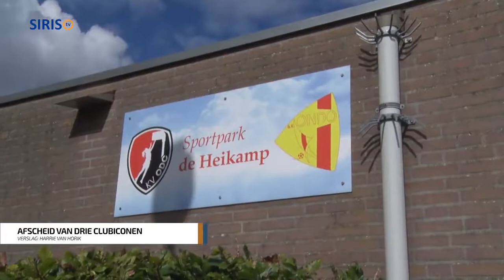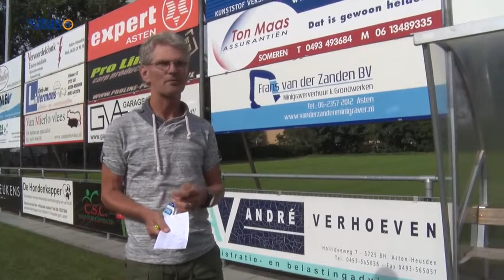Afscheid van drie clubiconen van ONDO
SV ONDO nam op zaterdag 29 augustus afscheid van Jurgen Madou, Jeffrey Schifferling en Jan Verlaak, drie oudgedienden die gezamenlijk nog eenmaal het veld betraden.

De Heusdense voetbalclub organiseerde een speciaal afscheidsduel voor deze drie clubiconen, die er samen tientallen jaren voor ONDO op hebben zitten en wegens blessures dan wel leeftijd het wat rustiger aan gaan doen.